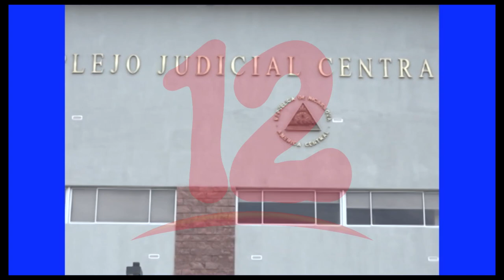“Si magistrados son sancionados individualmente estos no podrán ejercer justicia”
El analista Político Bosco Matamoros afirma que si hay sanciones individuales al poder judicial  habrá un conflicto extremadamente delicado, ante la facultad de ese magistrado.